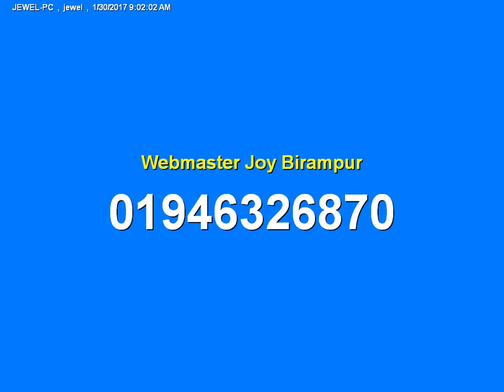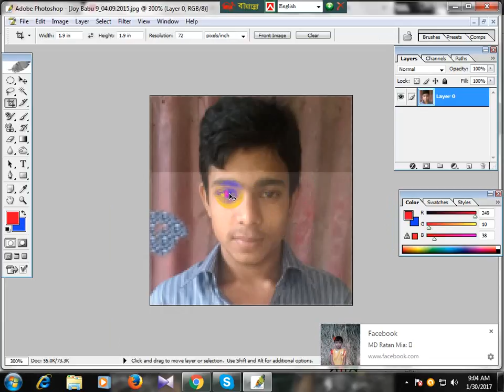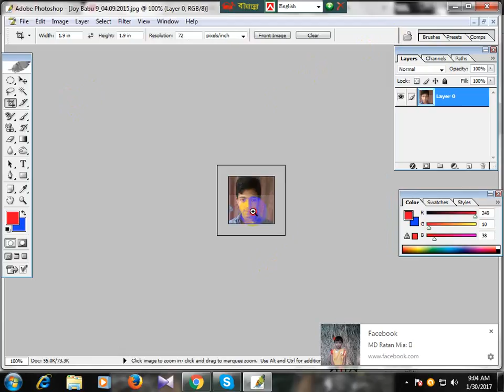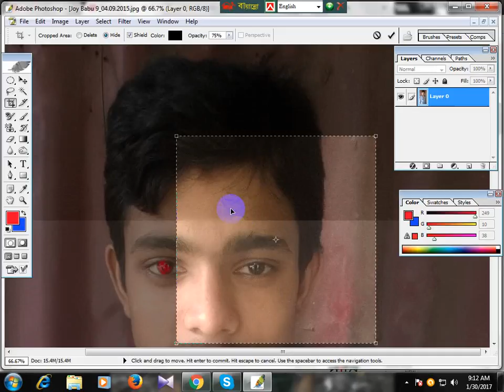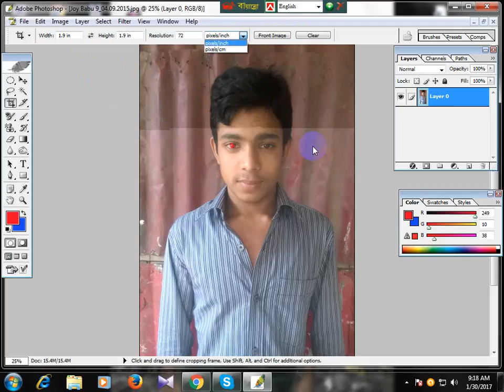Photoshop Tutorial - Crop Tools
Photoshop Bangla Tutorial (Part-5) | Photoshop tutorial: Crop tool perspective crop tool
Photoshop CS6 Beginner Tutorial - Crop Tools. I this video I show you how to use the crop tools available in Photoshop. I will show you how to use the crop tool, the perspective crop tool, and a bit about the slice tool in Photoshop.